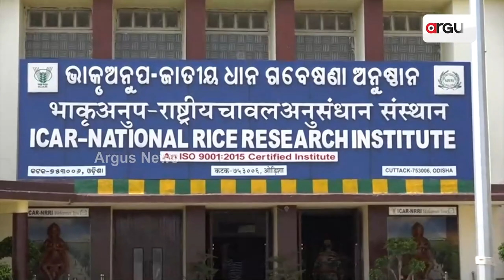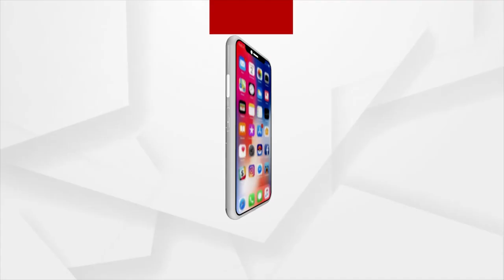Cuttack: ICAR- Regional Committee meeting stresses on micro irrigation projects